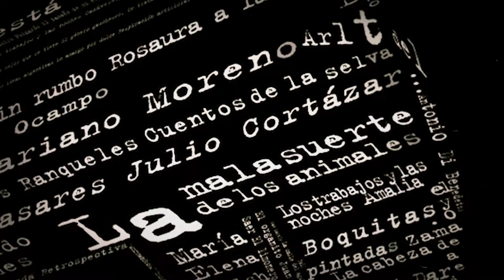Radio Lanzallamas. "¿Qué estás leyendo?" Tato Pavlovsky